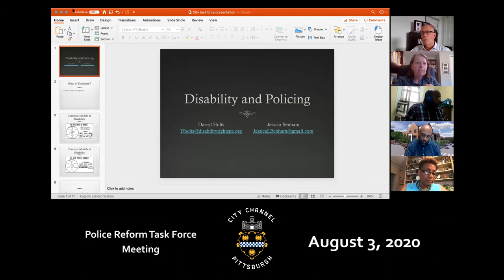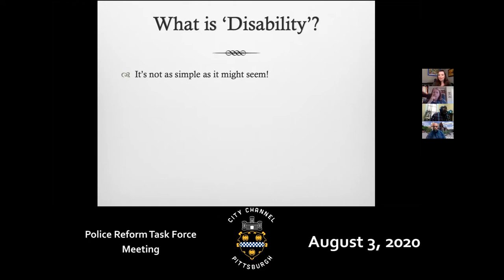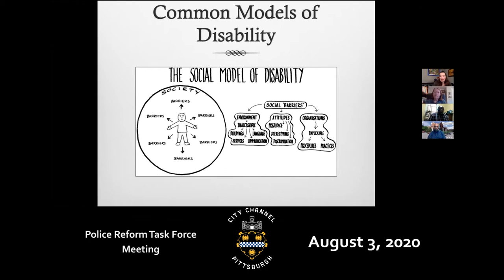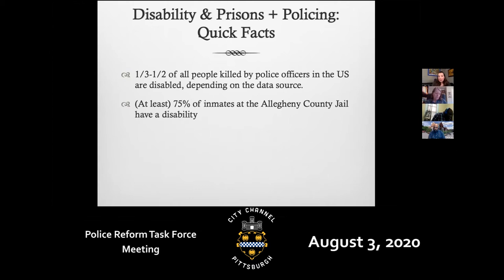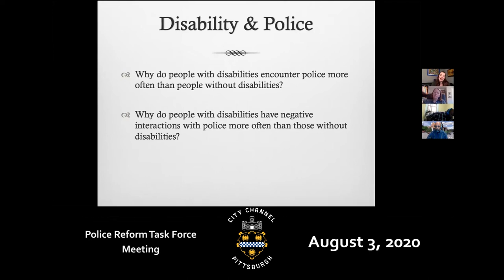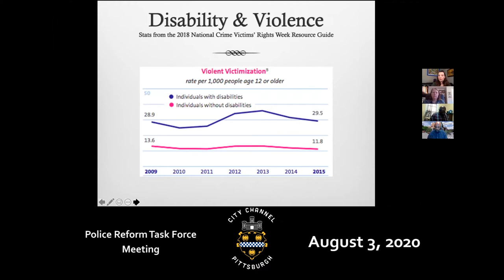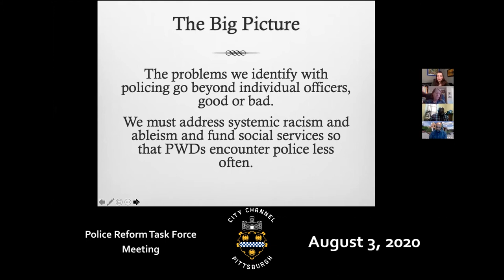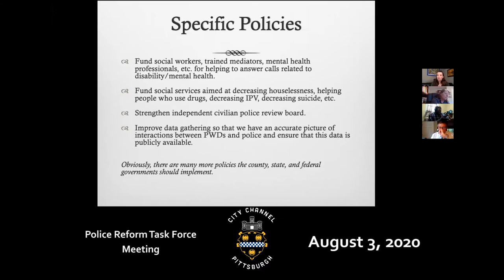Police Reform Task Force Meeting - 8/3/20